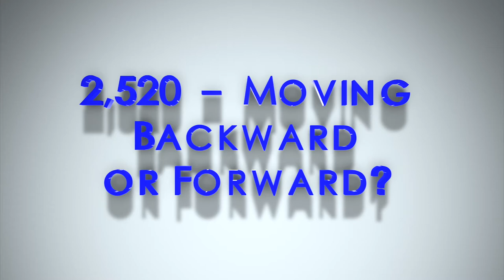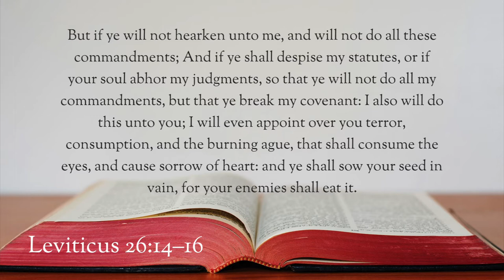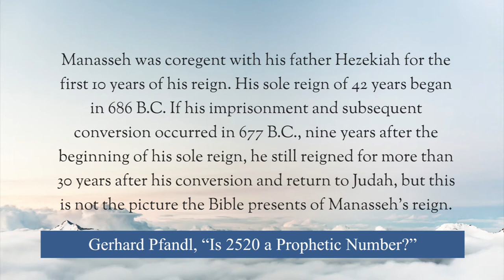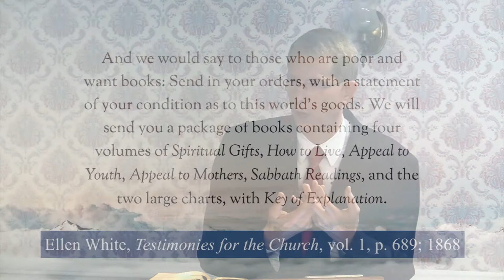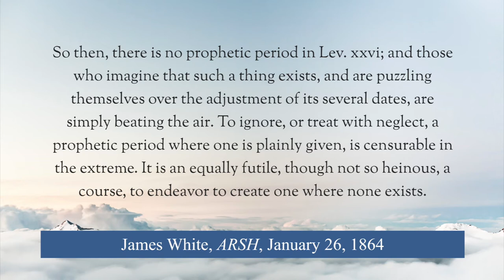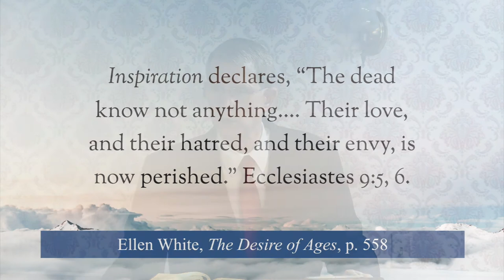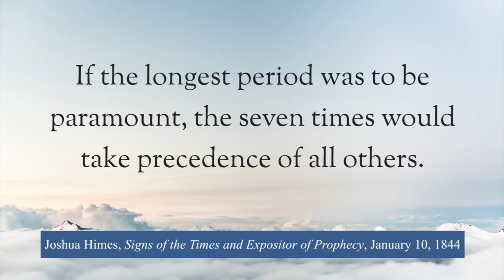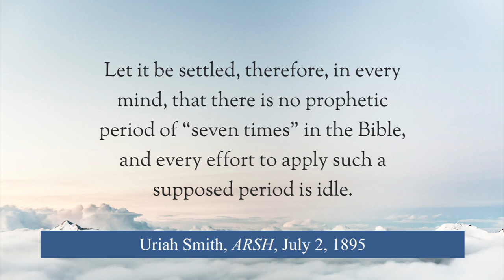2520 Moving Forward or Backward?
The text of Leviticus 26:18–28 has been the point of contention recently for some Seventh-day Adventists. Verses 3 through 12 of Leviticus 26 describe the blessings that God would give to Israel, if they were obedient, and verses 14 through 39 describe the results of not following God’s plan and of refusing to keep his commandments. Specifically, in verses 18, 21, 24, and 28, we find the term “seven times” mentioned in the King James version of the Bible (KJV). William Miller, Joshua Himes, and others understood the term to be prophetic, representing seven years of prophetic days. The seven times, thus, were to be understood as 7 x 360, or 2,520, years of literal time. (7x12=84, 84x30=2,520) This was dated, at first, to end in 1843, at the same time that the 2,300 years of Daniel 8:14 were to expire. This study examines the actual text of Leviticus with the history of Leviticus within early Adventism and what influence the Writings of Ellen White have had upon the discussion.